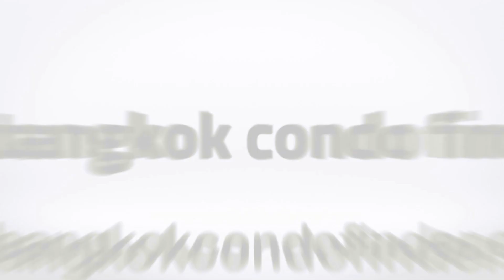Baan Suanpetch Condominium for Rent